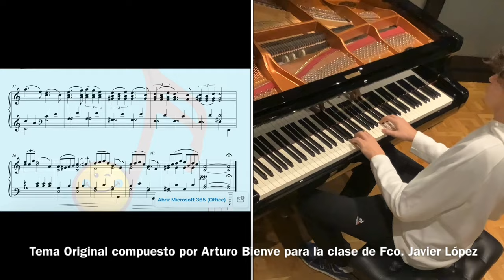“Para Gonzalo” © compuesta por Arturo Bienve para la clase de 2º de EE.PP de Fco. Javier López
🌱 “PARA GONZALO © ” compuesta por Arturo Bienve el 30 de enero de 2024 para la clase del profesor de lenguahe musical  D. Fco. Javier López del conseravila.

🌱 Ha disfrutado, componiendo un tema original  para su clase de lenguaje musical de 2º de EE.PP. 🌱 🌱 🌱 Agradezco, enormemente que le gustara la composición de nuestro hijo a su profe (Fco. Javier López)  y a sus compañeros cuando la oyeron el 30 de enero ☺️.  Y un poco mas tarde, la perfeccionó e hizo la partiura de su composición para que la clase trabajara sobre ella .
🌱 Después, basandose en “Para Gonzalo ©”  sus compañeros de clase de 2º de EE.PP fueron creando sus partes para sus respectivos instrumentos.
🌱 Y  ya entre TODOS  se creo la composición “grupal” que es la que ha participado en el 2º Festival Creativo de Composición Musical del Conservatorio Profesional de Música “Tomás Luis de Victoria”; y que la llamaron sus compañer@s:  “Hay que brillar”  (aunque basada -tal y como en el Certamen se dijo en el tema original de Arturo Bienve):

🌱 Los derechos sobre esta composición de Arturo Bienve están cedidos al Conseravila  al haber sido utilizada  “como parte” de la global que después hizo su clase (que es la que ha participado en el Festival Creativo.
🌱 Dejo link de la composición basada en “Para Gonzalo ©” que ya hicieron  entre todos los alumnos de 2º de EE.PP :

🌱 Ha sido una experiencia única para Arturo Bienve participar por 1ª vez en este festival.
🌱 Y que le dejamos, SOLO participar este curso y  “exclusivamente”,  porque nos lo pidió su excelente profesor D. Fco Javier López.  Y lo autorizaron y solo por esta vez  los patrocinadores de la beca que  tiene por sus 26 premios 🏆Internacionales en composición y en piano 🎹
🌱 Consideran los de la beca y nosotros , que al tener Arturo Bienve muchos premios internacionales de composición debe dejar al resto de alumnos del conseravila protagonismo y que asi, desarrollen su creatividad y originalidad (y que ademas, fue la finalidad que pone el conseravila para el que se creó dicho festival creativo).

🌱 ENHORABUENA a todas las obras seleccionadas ..NOS HAN ENCANTADO  👏👏👏.